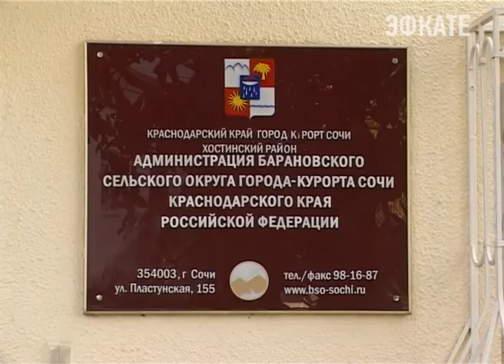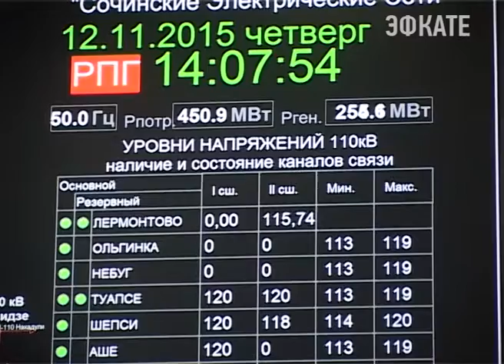Ситуацию с энергоснабжением в Сочи планируется стабилизировать через год. Новости Сочи Эфкате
Тему бесхозных сетей, подняли на выездном заседании депутаты Городского Собрания Сочи, входящие в комитет по городскому хозяйству, промышленности, транспорту, связи и топливно-энергетическому комплексу. Ускорить решение этой проблемы, решили общими усилиями — городских властей, сочинских электросетей, прокуратуры и общественности.
Сочи. Новости.
Телеканал Эфкате.